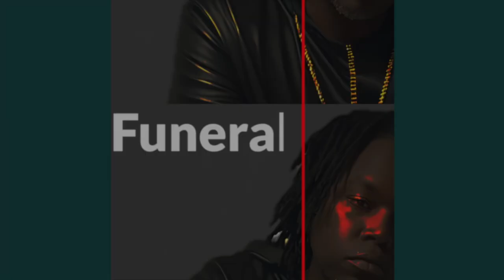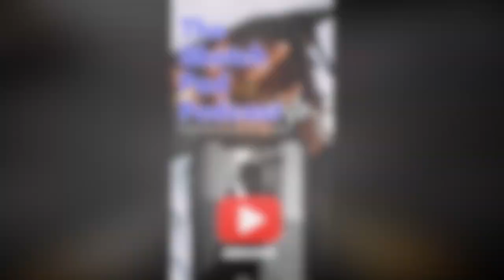Did Charlie Kirk make a racist statement? ￼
Rumble- Sketch_pad_podcast609

Rumble- Sketchpadpodcast